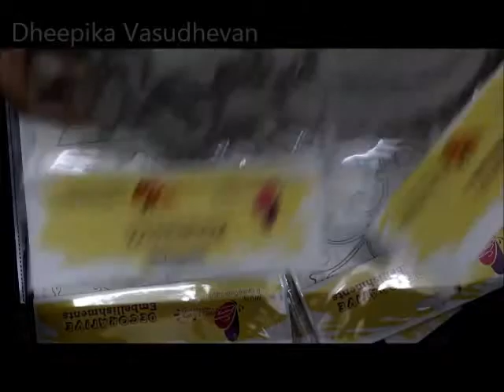Expressionscraft DT Kit Reveal for the month of July 2018!!